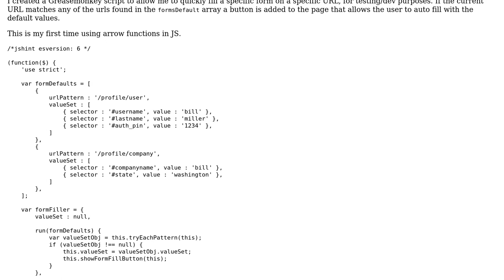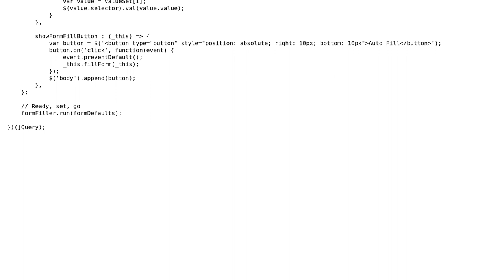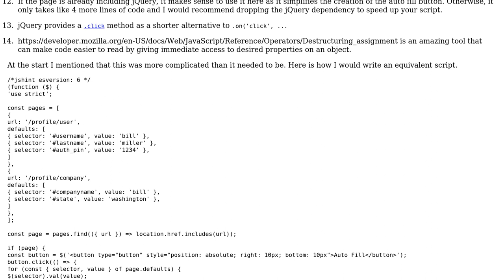Code Review: Greasemonkey script to auto fill the values of a form on a specified page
With thanks & praise to God, and with thanks to the many people who have made this project possible! | Content (except music & images) licensed under CC BY-SA | Music | Images & others | With thanks to user Jamal user Gerrit0 user Cory Baumer and the Stack Exchange Network Trademarks are property of their respective owners. You are responsible for your own actions.